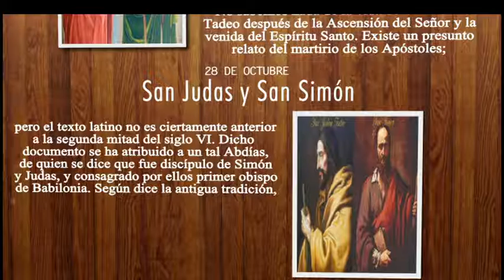FETV SANTO DEL DÍA SAN JUDAS Y SAN SIMÓN 28 DE OCTUBRE